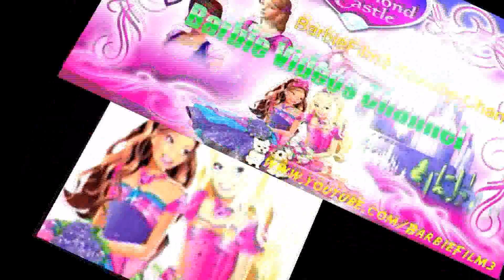Barbie: Life in the Dreamhouse- Mall Mayhem - barbie movie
Barbie and her friends attempt to navigate the danger and perils of the Malibu Mall.